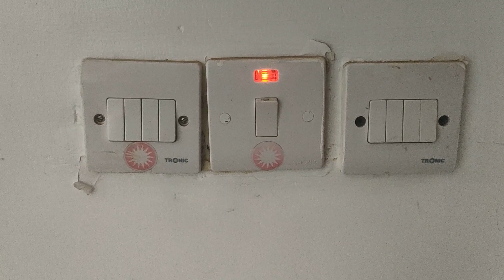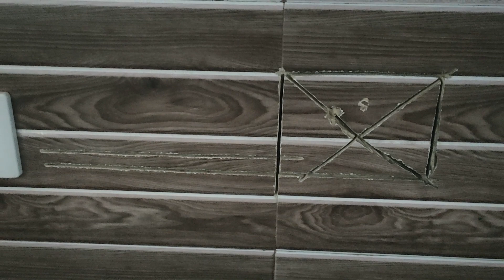Nparawy i remonty. Smiech przez lzy / Repairs and renovations. Laughing through the tears.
Dzisiaj chce wam przedstawic, jak wygladaja naprawy i remonty. To naprawde nieznane wam przezycia. Bedzie i smutno ale i tez wesolo. Na pewno bedzie tez realistycznie. Wyjasnie wam kim sa i jak pracuje FUNDI.
Naprawde warto obejrzec caly material. Milej zabawy!

Today I want to give you an idea of what repairs and renovations look like. These are truly unfamiliar experiences. It is both sad and funny. It will also be realistic. I will explain to you who they are and how FUNDI works.
It's really worth watching the whole thing. Have fun!

Please watch, comment, enjoy, like and follow ♥ Thank you..!!!
Proszę oglądać, komentowac, cieszyć się, lajkować i śledzić ♥ Dziękuję..!!!
Bitte anschauen, kommentieren, genießen, liken und folgen ♥ Danke..!!!
Kijk, reageer, geniet, like en volg ♥ Bedankt..!!!